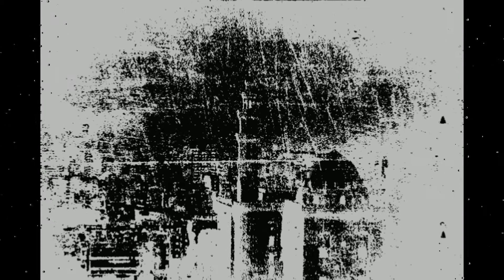Middle Eastern Type Beat - Muharib | [Prod. Black Kaka$hi]